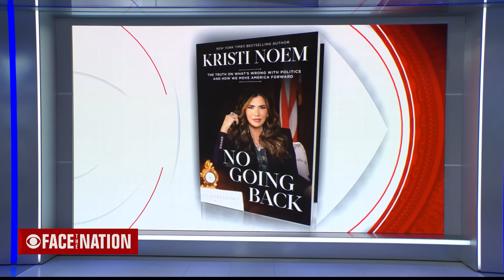Gov. Kristi Noem says "I want the truth to be out there" after viral story of killing her dog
South Dakota Gov. Kristi Noem tells "Face the Nation" that her forthcoming book has been "edited" after her claim about meeting Kim Jong Un turned out to be false. She also said that she shared a story about killing her 14-month-old dog Cricket because "I want the truth to be out there."